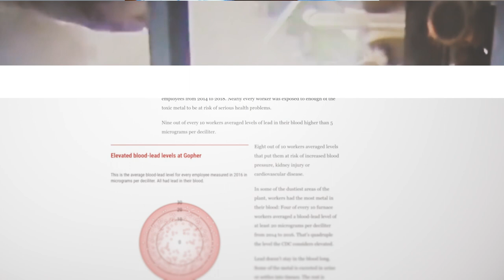2022 Finalist, Goldsmith Prize for Investigative Reporting: "Poisoned"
"Poisoned" by Corey G. Johnson, Rebecca Woolington, and Eli Murray of the Tampa Bay Times was named a finalist by the Shorenstein Center on Media, Politics and Public Policy at Harvard Kennedy School for the 2022 Goldsmith Prize for Investigative Reporting.